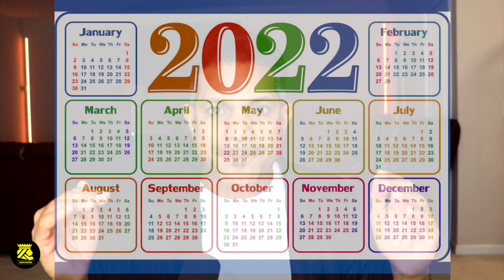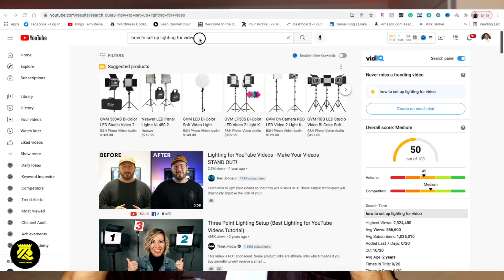Starting a New Youtube Channel? In 2022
Just thought I would share some helpful information with you guys.
Best Video Editing Software and Video Editing Tips
Check out the Microphone
AUDIO INTERFACE RME FIREFACE UCX ➡️

Check out the Shure BLX188/CVL Dual Channel Wireless Microphone System Amazon here ➡️

VICTURE 4K CAMERA ➡️
DJI PHANTOM 4 DRONE ➡️
CANON EOSR CAMERA _➡️
BLACK MAGIC ASSIST ➡️
IMAC COMPUTER ➡️
Blue Microphones Bluebird SL Large-Diaphragm Condenser Microphone

M MONSTER LIGHTS ➡️

AUDIO TECHNICA HEADPHONES ➡️
STUDIO MONITORS SPEAKERS ➡️

⚡️COURSES/ COACHING / MASTERMINDS: Learn about our online courses.